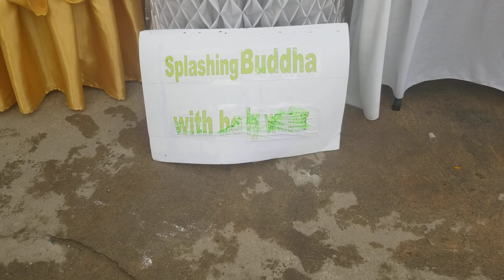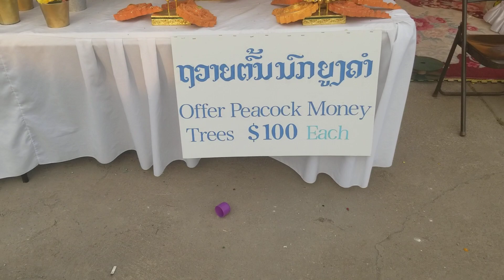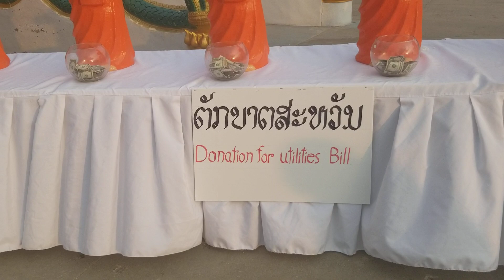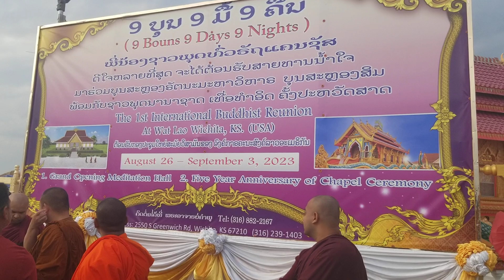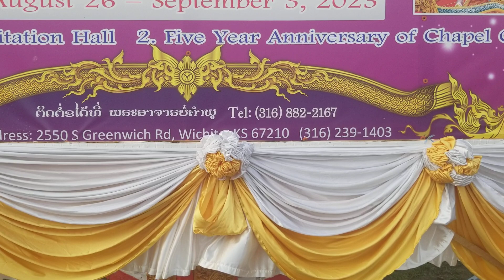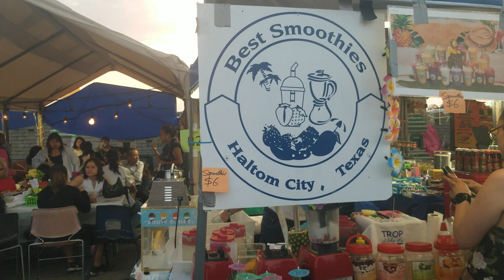@USA🇺🇸Lao new year@Wichita, KS ປີໃໝ່ລາວທີ່ເມືອງວີຈີຕ້າ, ລັດແຄນຊັດສ໋, ปืใหม่ลาวทื่เมืองวืจืต้า KS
@USA🇺🇸Travel America 2023. Celebrate Lao new year in Wichita, Kansas
ท่องเที่ยว อเมริกา 2023. สหลองปืใหม่ลาว ทื่ เมืองวืจืต้า, ลัด แคนชัดส
ທ່ອງທ່ຽວ ອາເມຣິກາ 2023. ສະຫລອງປີໃໝ່ລາວທີ້ ເມຶອງ ວີຈີຕ້າ, ລັດ ແຄນຊັດສ໋